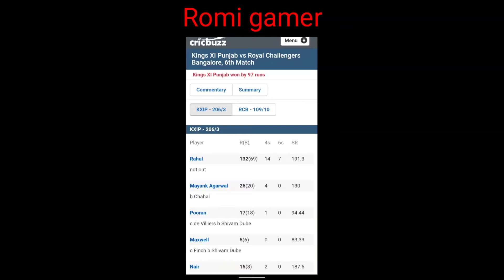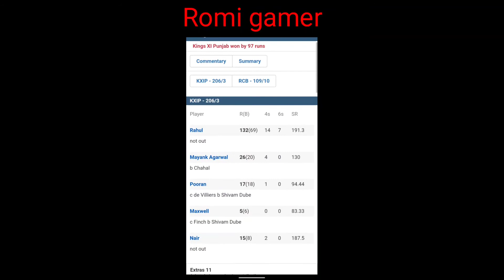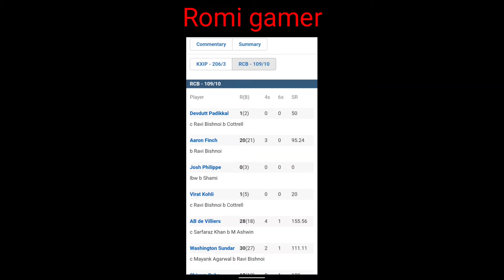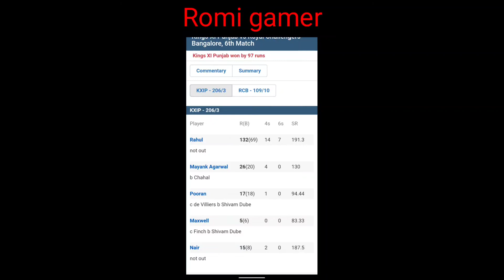Highlights of KXIP vs RCB ipl 2020 || Rahul best batting 132* (69) || KXIP won by 97 runs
So RCB fans must be fuming and pondering about their playing XI selection, but a quick reminder to everyone. Chris Morris is carrying a mild side strain, which is keeping him out. So once he is back, there will be changes in the team. So RCB have sort of been forced to find a slightly different combo because of that. But no doubt they should have done better than a 97-run loss. Just take the game close and lose by a lesser margin at least. A net run rate of -2.175 will take some undoing. They will hope they don't get into a NRR situation like previous seasons. KXIP are a big happy bunch after a "complete" performance. T20, bowl first, chase with dew making batting easy they say, but it's been five straight losses batting second now. Will MS Dhoni and Shreyas Iyer look to alter strategy at the coin tomorrow? We will be back at the same venue, on the same pitch for hopefully, a spicy contest! Take care!

KL Rahul | Player of the Match | KXIP captain: Not really (hitting it this well). I have actually been not so confident. I had a chat with Maxi yesterday, he said how are you feeling, I said that I am not feeling completely in control of my batting, he said you must be joking, you are hitting really well. Quite honestly I was nervous but I knew if I spend time in the middle, hit a few balls from the middle of bat, it will all settle down. I try to do (the same routines as I did when I was a player) but as a captain you have shortened time and you are running around and doing a lot of things. I still try to maintain the same routine. Once I am in the middle and during the toss is the only time I feel like a captain and otherwise I try to balance being a player and the captain. It's as complete a team performance as it can get. We had few different plans going into this game. We knew RCB have a power packed batting line up and we had to get 2-3 wickets up front and that also meant putting runs on the board, we know what these guys can do if they get set. The analyst, coaches and the management will be happy. Something that has impressed me in him (Bishoni's heart of coming back even after an expensive start). I watched the U-19 World Cup. He has a lot of fight in him. Every time I throw the ball he wants to do well, he was a little nervous bowling at guys like Finchy and AB, once he got through that he did well.

KL Rahul sweeps all the awards

Mohammed Shami | Purple cap holder: I have the responsibility to deliver with the new ball, help my bowling partners and try to hit the right areas. We also have a good batting line up and our bowling is more improved this year. It is a young unit with a good mix of experience and even skill wise we are good. Depends on how the wickets are over there (in Sharjah), if there is moisture we will try to bowl full and if it is dry we bowl back of a length. That will be the plan. We can only assess after reaching there and seeing the pitch.

Virat Kohli | RCB captain: Yeah it didn't (go well). I think we were good in the middle phase with the ball, they got off to a decent start and we pulled things back nicely. I have to stand in front and take the brunt of it, not the best day in the office, couple of important chances of KL when he was set and that cost us 35-40 runs at a later stage. Maybe if we restricted them to 180 we wouldn't have been under pressure from ball one of the chase. We know exactly where we went wrong and I have to put my hand up and say a couple of important chances went down. There are days when these kind of things happen on the cricket field, they happen and we have to accept them. We have had a good game, we have had a bad game and now it is time to move on. Learn from the mistakes we make. We did pretty well closing in on the second time out. Those are the moments, we pulled things back nicely so we understand how to do that as a team. He (Philippe) has batted at the top of the order for Western Australia and done well in the BBL as well, early days in the tournament so we thought we will maximise his ability and see how we go from thereon. We thought we will give ourselves a bit of depth in the middle overs.

RCB had to rethink their plans of rebuilding and then pushing at the target, but they wanted to attack and it cost them dearly. That's why chasing these big totals are really tricky. AB promised for a while, but KXIP had a brilliant plan - bowl wide of off and hope for a slice to deep cover and that's exactly what happened. Finch didn't look all that comfortable in both games and the inexperienced middle-order couldn't deliver the goods. KXIP will be really pleased with their bowling too. Shami and Cottrell look sharp, Bishnoi has grabbed eyeballs and Ashwin enters the fray with a 3-fer. A soothing balm after that heartbreak.